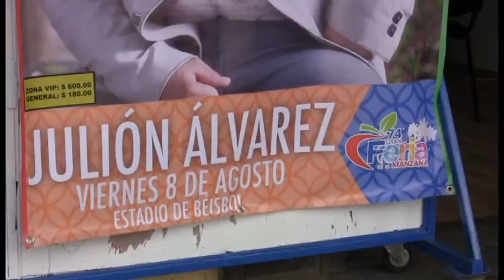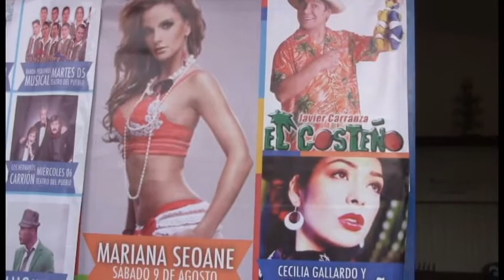Feria de la Manzana